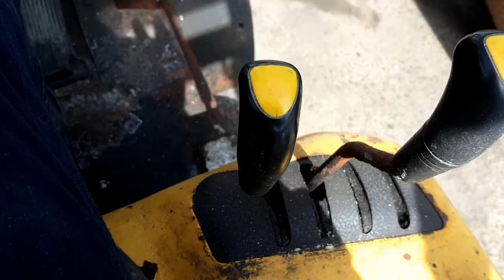BASIT NGA TRUCK (Forklift Training for Forklift Operators)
A forklift (also called lift truck, jitney, fork truck, fork hoist, and forklift truck) is a powered industrial truck used to lift and move materials over short distances. The forklift was developed in the early 20th century by various companies, including Clark, which made transmissions, and Yale & Towne

Manufacturing, which made hoists.
 Since World War II, the use and development of the forklift truck have greatly expanded worldwide. Forklifts have become an indispensable piece of equipment in manufacturing and warehousing.

Making sure your forklift operators receive OSHA safety training is critical.  This forklift safety video will help make sure your forklift operators are properly trained in the safety aspects of driving a forklift.